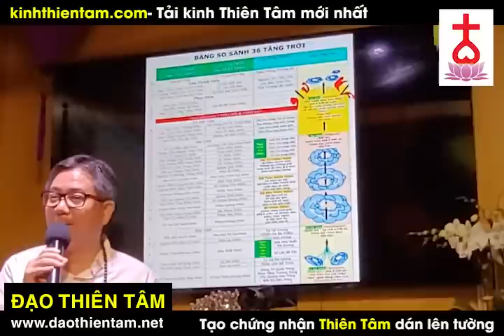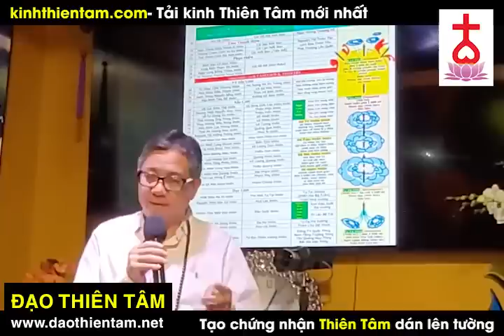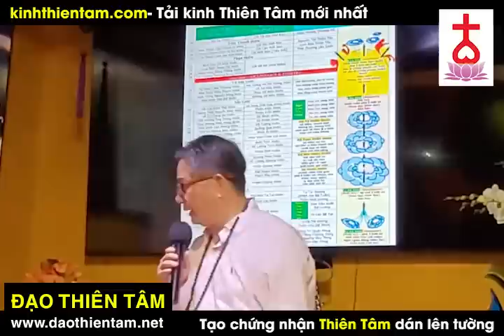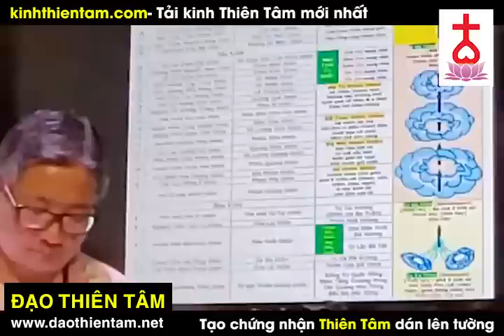Hội Long Hoa sắp tới - Tôi là người cầm bảng Phong Thần - Ngo Tuan Kiet moi nhat